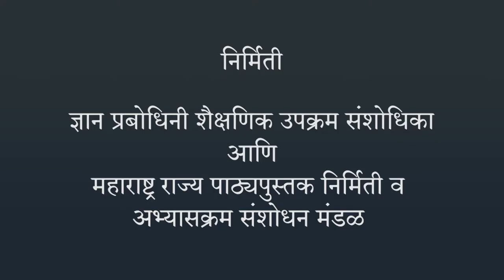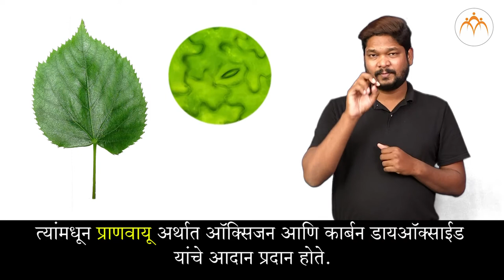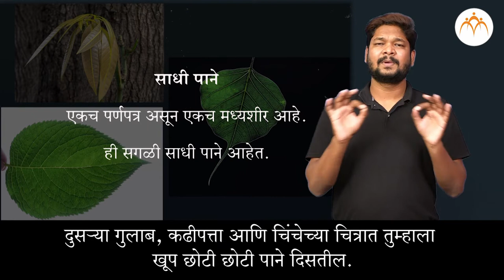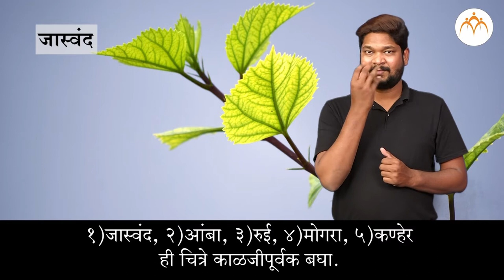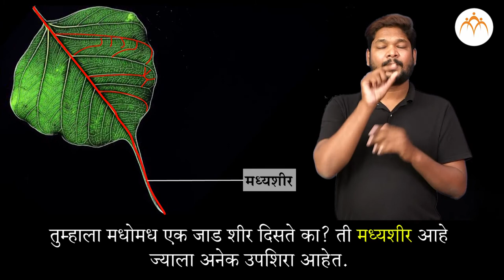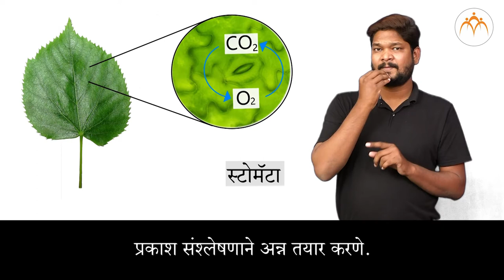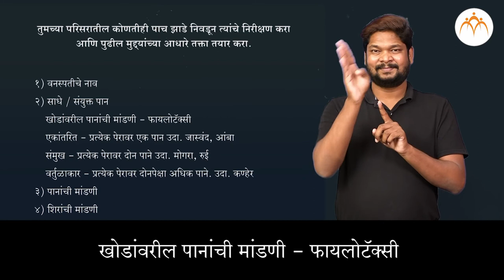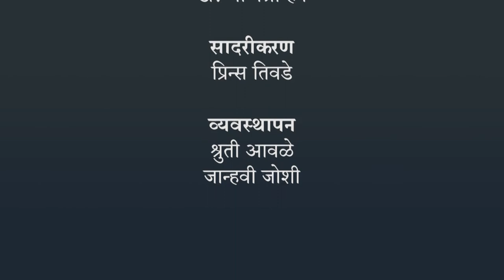वनस्पती : रचना व कार्ये - पान | ७ वी विज्ञान | भारतीय सांकेतिक भाषेनुसार अध्ययन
वनस्पती : रचना व कार्ये - पान, ७ वी विज्ञान, ISL Marathi language learning content, Class 7, Jnana Prabodhini, Maharashtra Board,